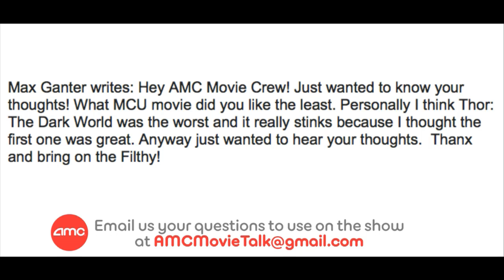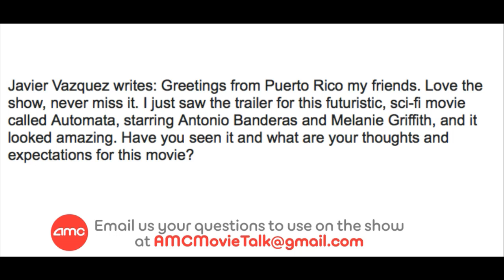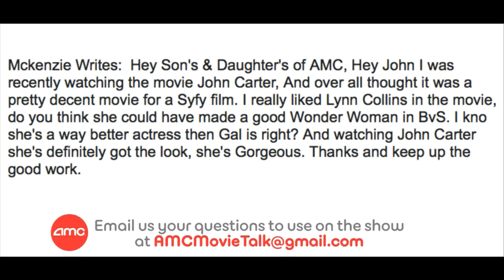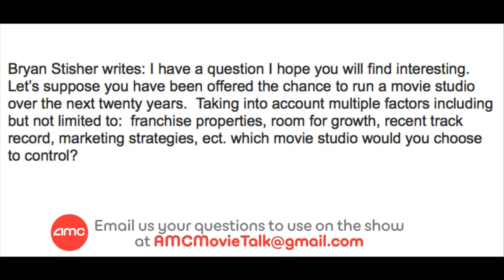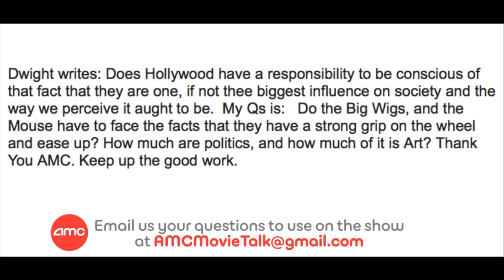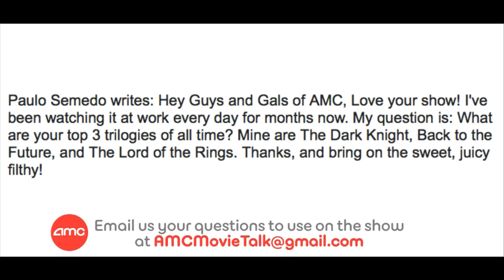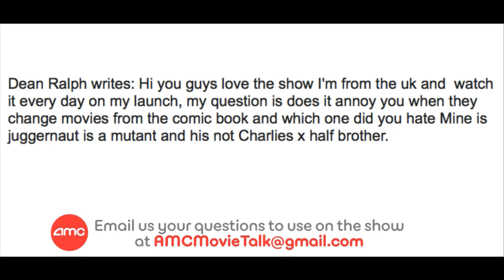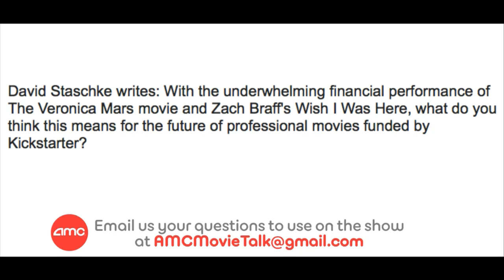AMC Mail Bag - What Are The Best Trilogies?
On this installment of AMC Mail Bag (Sunday August 23rd 2014) we take the following viewer emails:

Max Ganter writes: Hey AMC Movie Crew! Just wanted to know your thoughts! What MCU movie did you like the least. Personally I think Thor: The Dark World was the worst and it really stinks because I thought the first one was great. Anyway just wanted to hear your thoughts.  Thanx and bring on the Filthy!

Javier Vazquez writes: Greetings from Puerto Rico my friends. Love the show, never miss it. I just saw the trailer for this futuristic, sci-fi movie called Automata, starring Antonio Banderas and Melanie Griffith, and it looked amazing. Have you seen it and what are your thoughts and expectations for this movie?

Mckenzie Writes:  Hey Son's & Daughter's of AMC, Hey John I was recently watching the movie John Carter, And over all thought it was a pretty decent movie for a Syfy film. I really liked Lynn Collins in the movie, do you think she could have made a good Wonder Woman in BvS. I kno she's a way better actress then Gal is right? And watching John Carter she's definitely got the look, she's Gorgeous. Thanks and keep up the good work.

Bryan Stisher writes: I have a question I hope you will find interesting.  Let’s suppose you have been offered the chance to run a movie studio over the next twenty years.  Taking into account multiple factors including but not limited to:  franchise properties, room for growth, recent track record, marketing strategies, ect. which movie studio would you choose to control?

Dwight writes: Does Hollywood have a responsibility to be conscious of that fact that they are one, if not thee biggest influence on society and the way we perceive it aught to be.  My Qs is:   Do the Big Wigs, and the Mouse have to face the facts that they have a strong grip on the wheel and ease up? How much are politics, and how much of it is Art? Thank You AMC. Keep up the good work.

Paulo Semedo writes: Hey Guys and Gals of AMC, Love your show! I've been watching it at work every day for months now. My question is: What are your top 3 trilogies of all time? Mine are The Dark Knight, Back to the Future, and The Lord of the Rings. Thanks, and bring on the sweet, juicy filthy!

Dean Ralph writes: Hi you guys love the show I'm from the uk and  watch it every day on my launch, my question is does it annoy you when they change movies from the comic book and which one did you hate Mine is juggernaut is a mutant and his not Charlies x half brother.

David Staschke writes: With the underwhelming financial performance of The Veronica Mars movie and Zach Braff's Wish I Was Here, what do you think this means for the future of professional movies funded by Kickstarter?